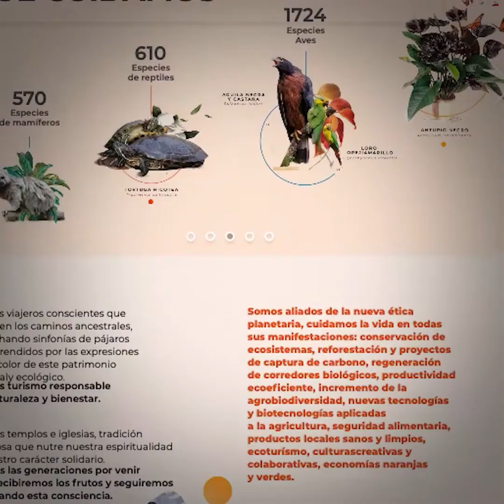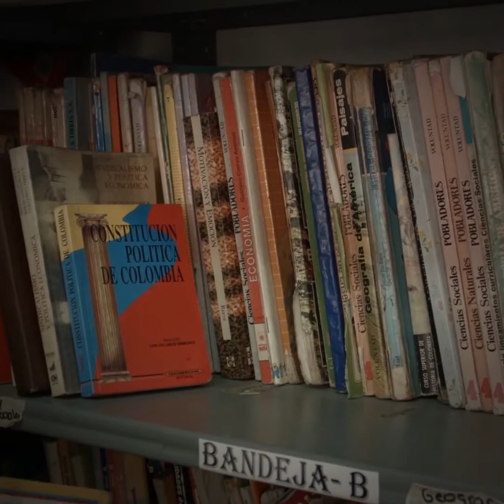Entrevista a Sebastián Restrepo - Miniserie documental Salvamos al Suroeste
Festival SUMAte al Bosque - miniserie documental Salvamos al Suroeste Antioqueño
Las aves son maravillosas, su conservación depende también de la conservación en los territorios. Y estos territorios pueden ser afectados por procesos y actividades humanas. En estos últimos años varios proyectos, Megaproyectos de extracción están en planes en Colombia, lo que afecta tanto la naturaleza, la preservación de las especies y la preservación social.

En el marco de SUMAte te proponemos hoy una mini serie documental, acerca de la minera Ashanti en el suroeste Antioqueño, para aprender más sobre las aves de Colombia y los retos de su conservación.

Tratamos de entender cómo defienden el territorio y sus habitantes frente a estos megaproyectos que están conectados con la preservación del medio ambiente y de sus aves.

Hoy les presentamos a Sebastián Restrepo, quien es líder ambiental de Támesis (Antioquia), defensor del territorio y promotor de acciones colectivas, a su vez, director de la plataforma Visión Suroeste. En este entrevista nos cuenta lo importante de rescatar el valor de la palabra, como de la participación de los jóvenes y las personas de todas partes en la defensa de la vida.